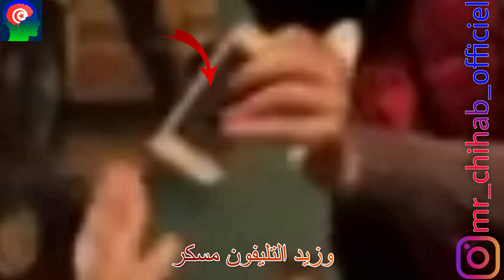أخطاء فادحة ظهرت في مسلسلات تونسية لم ينتبه لها احد ! ستنصدم !! | الجزء 4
ستتابعون من خلال هذا الفيديو :
أخطاء فادحة ظهرت في مسلسلات تونسية
مشاهدة ممتعة للجميع ..
أخطاء فادحة ظهرت في مسلسلات تونسية لم ينتبه لها احد ! ستنصدم !! | الجزء 1
أخطاء فادحة ظهرت في مسلسلات تونسية لم ينتبه لها احد ! ستنصدم !! | الجزء 2
أخطاء فادحة ظهرت في مسلسلات تونسية لم ينتبه لها احد ! ستنصدم !! | الجزء 3
10 أخطاء فادحة ظهرت في مسلسل شوفلي حل | لم ينتبه لها احد منكم
10 أخطاء غريبة ظهرت في مسلسل شوفلي حل | ستنصدم عند معرفتها
اخطاء كبيرة ما شلق بيها حد في مسلسل الفوندو و الحرقة
8 أخطاء قد لم تلاحظها في سلسلة شوفلي حل [لم تذكر سابقا]
أخطاء فادحة في شوفلي حل لم تنتبه لها من قبل !!
أخطاء في سلسلة شوفلي حل لم ينتبه لها أحد أبدا !!
5 أشياء في شوفلي حل [من المؤكد لم تلاحظها]
أخطاء في شوفلي حل لم ننتبه لها من قبل !!!
أخطاء في شوفلي حل لم ينتبه لها أحد أبداً !
خطأ فادح في شوفلي حل لم ينتبه له أحد !!
خطأ فادح في كتابة سيناريو شوفلي حل !!
خطأ لم ينتبه له أحد في شوفلي حل!!
أخطاء سلسلة شوفلي حل !!!
أخطاء في شوفلي حل
لأول مرة كواليس شوفلي حل
مكان تصوير سلسلة شوفلي حل
شوفلي حل : 10 معلومات مفاجئة !
13 اخطاء ظهرت في باب الحارة 4 || أخطاء طوق البنات 2 || أخطاء مسلسلات || أخطاء باب الحارة وطوق البنات
9 اخطاء فادحة ظهرت في مسلسل يوسف الصديق اشهر مسلسل تأريخي
اخطاء فادحة وعثرات مسلسل باب الحارة || اخطاء باب الحارة لم ينتبه لها المخرج
اقوى 15 خطأ ظهر في مسلسل يوسف الصديق لم ينتبه لها احد ! ستنصدم
لأول مرة ! 15 خطأ ظهر في مسلسل وادي الذئاب ! اخطاء فادحة
10 اخطاء فادحه جدا ظهرت في اشهر 3 مسلسلات عربيه شهيره | يوسف الصديق | باب الحاره
شوفلي حل : 10 أسئلة حاول الإجابة عنها | الجزء 1
شوفلي حل : 10 أسئلة حاول الإجابة عنها
شوفلي حل : 10 أسئلة حاول الإجابة عنها | الجزء 2
شوفلي حل : 10 أسئلة حاول الإجابة عنها | الجزء 3
الإجابة على 10 أسئلة عن شوفلي حل : حلقة شوفلي حل المحذوفة الممنوعة من البث
مسلسل شوفلي حل - الموسم 2005
مسلسل شوفلي حل - الموسم 2006
مسلسل شوفلي حل - الموسم 2007
مسلسل شوفلي حل - الموسم 2008
مسلسل شوفلي حل - الموسم 2009
Choufli hal 1
Choufli hal 2
Choufli hal 3
Choufli hal 4
Choufli hal 5
Choufli hal 2005
Choufli hal 2006
Choufli hal 2007
Choufli hal 2008
Choufli hal 2009
سيتكوم شوفلي حل : الموسم الأول 2005
سيتكوم شوفلي حل : الموسم الثاني 2006
سيتكوم شوفلي حل : الموسم الثالث 2007
سيتكوم شوفلي حل : الموسم الرابع 2008
سيتكوم شوفلي حل : الموسم الخامس 2009
كواليس شوفلي حل
لن تصدق كيف أصبح أبطال السلسلة الفكاهية "شوفلي حل". بعد 15 سنة!!
أشياء في شوفلي حل [من المؤكد لم تلاحظها]
8 أخطاء قد لم تلاحظها في سلسلة شوفلي حل [لم تذكر سابقا]
شوفلي حل حلقة رأس العام
شوفلي حل في رأس العام
سيتكوم شعبان في رمضان
شعبان في رمضان
كيف أصبح ممثلي مسلسل أمواج اليوم
مسلسل أمواج
أمواج
كيف أصبح ممثلي مسلسل نجوم الليل اليوم
مسلسل نجوم الليل
نجوم الليل
مسلسل جاري يا حمودة
جاري يا حمودة
كيف أصبح ممثلي مسلسل جاري يا حمودة اليوم
مسلسل مكتوب
مكتوب
كيف أصبح ممثلي مسلسل مكتوب اليوم !!
مسلسل دار الوزير
دار الوزير
كيف أصبح ممثلي مسلسل صيد الريم اليوم !!
مسلسل صيد الريم
صيد الريم
كيف أصبح ممثلي مسلسل دار الخلاعة اليوم !!
مسلسل دار الخلاعة
دار الخلاعة
كيف أصبح ممثلي مسلسل الليالي البيض اليوم !!
مسلسل الليالي البيض
الليالي البيض
كيف أصبح ممثلي مسلسل شوفلي حل اليوم !
مسلسل شوفلي حل
شوفلي حل
Choufli hal
كيف أصبح ممثلي مسلسل منامة عروسية اليوم !
مسلسل منامة عروسية
منامة عروسية
كيف أصبح ممثلي مسلسل الخطاب على الباب اليوم !
مسلسل الخطاب على الباب
الخطاب على الباب
كيف أصبح ممثلي مسلسل الدّوار اليوم !
مسلسل الدّوار
الدّوار
كيف أصبح ممثلي مسلسل حسابات وعقابات اليوم !
مسلسل حسابات وعقابات
حسابات وعقابات
كيف أصبح ممثلي مسلسل قمرة سيدي محروس اليوم !!
مسلسل قمرة سيدي محروس
قمرة سيدي محروس
كيف أصبح ممثلي مسلسل نسيبتي العزيزة اليوم !!
مسلسل نسيبتي العزيزة
نسيبتي العزيزة
كيف أصبح ممثلي المسلسلات التونسية اليوم
!! الزمن الجميل : شاهد كيف اصبح ابطال مسلسل شوفلي حل بعد مرور اكثر من 10 سنوات
مسلسل الفوندو
الفوندو
el foundou
مسلسل أولاد مفيدة
أولاد مفيدة
awled moufida
لا تنسى الإشتراك في القناة لكي تتوصل بكل ما هو جديد وشكرا